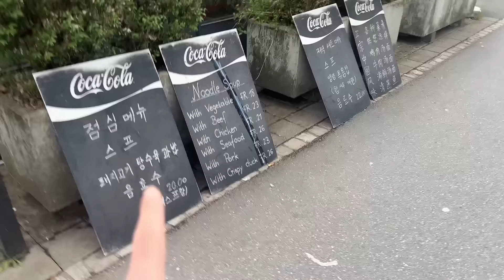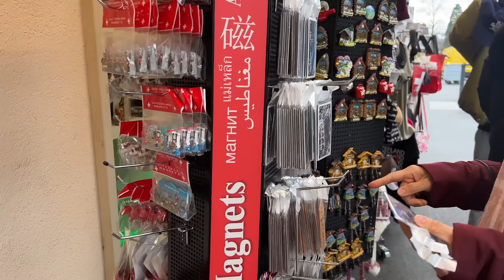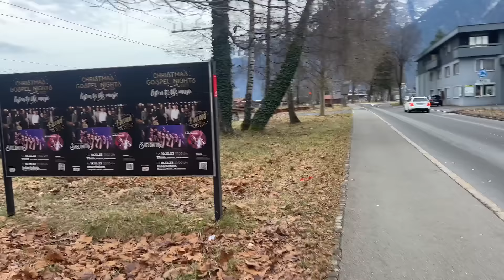AJAK KELUARGAKU KE SUNGAI AARE DI INTERLAKEN SWISS #104